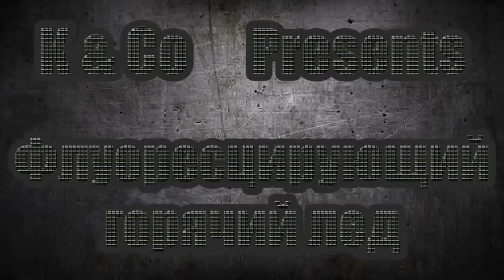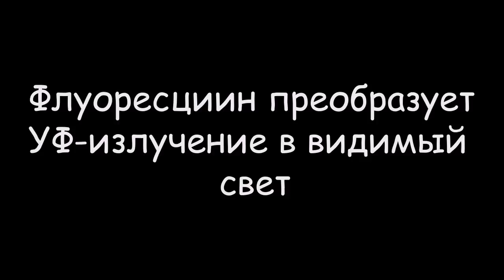Флуоресцирующий горячий лед | Fluorescent hot ice ("frozen light")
Введение в состав перенасыщеного раствора ацетата натрия флуоресцентного индикатора (флуоресцеина натрия) позволяет взглянуть на "горячий лед" с другой стороны.
Концентрация флуоресцеина натрия в кристаллогидрате - 0.015%.
Примечания:
* необходимо защищать глаза от пагубного воздействия УФ-излучения;
* УФ плохо сказывается на матрице камеры. Поэтому проводить съемку нужно таким образом, что-бы в объектив не попадали прямые УФ-лучи (либо применять УФ-фильтры).